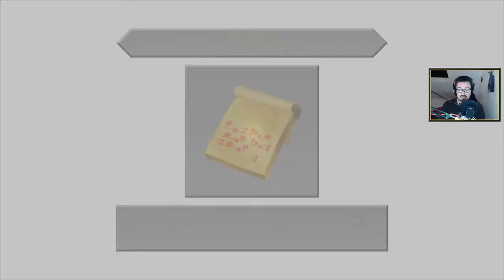VOD - KH DREAM DROP DISTANCE #13 - LES 3 MOUSQUETAIRES